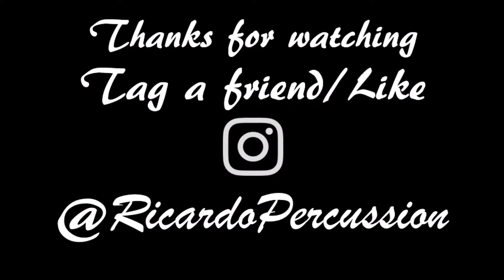Ricardo´s Licks Compilation from 31 to 40